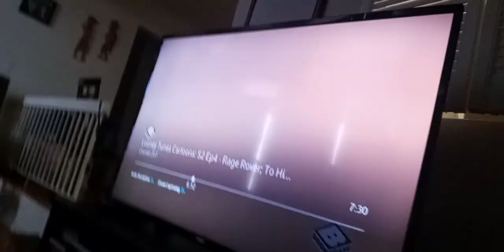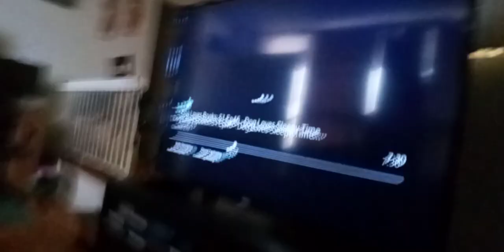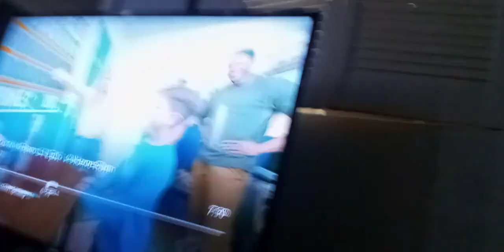the wdjr team & supernoobs vs pokemon a noob journey gates of noobs part 4(1)